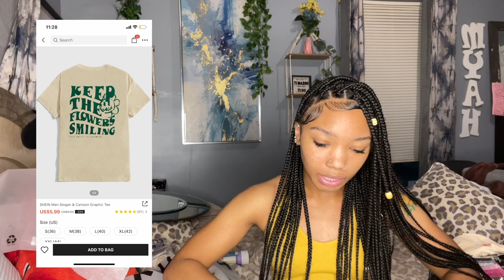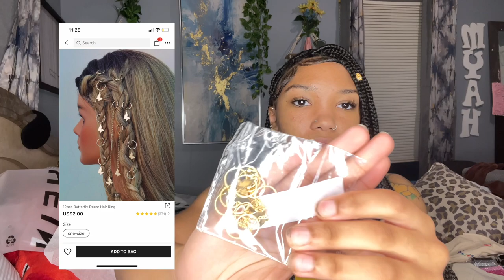WHAT I BOUGHT RECENTLY FOR BACK TO SCHOOL + GIFTS *SHEIN, PERFUME, AND MORE*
Hey! This video includes some of the items I purchased on Shein with links and photos in the videos ☺️ I also purchased a True Religion women's perfume I got from Ross! I hope you enjoyed, here are the link!

- SHEIN Paisley & Cartoon Graphic Criss Cross Backless Bandana Hem Mesh Cami Top I discovered amazing products on SHEIN.com, come check them out!

- 12pcs Butterfly Decor Hair Ring I discovered amazing products on SHEIN.com, come check them out!

- 5pcs Simple Hair Claw I discovered amazing products on SHEIN.com, come check them out!

- Slogan Graphic Glow-In-The-Dark Wall Sticker I discovered amazing products on SHEIN.com, come check them out!

- Ombre Polka Dot Mock Neck Mesh Bodycon Dress Without Belt I discovered amazing products on SHEIN.com, come check them out!

- Hands Print Scoop Neck Tank Top I discovered amazing products on SHEIN.com, come check them out!

- Gemstone Decor Navel Belly Ring I discovered amazing products on SHEIN.com, come check them out!

(LAST YEAR 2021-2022 SEMI-ANNUAL SALE)

ABOUT MY CHANNEL ℹ️
My channel is really about whatever hygiene/lifestyle related content I feel like recording lol. My favorite current videos I like to do are on how to smell good, Bath and Body Works, and Forever 21 hauls.